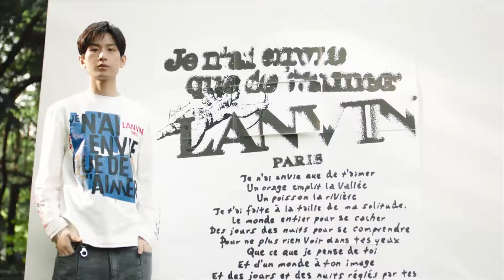【成毅Chengyi_20210426】LANVIN's AD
Treasure romance in the love poems, freeze the heartbeat moment
Let’s unlock the heartbeat secret codes with Chengyi to find the love poems.
cr. LANVIN's official weibo